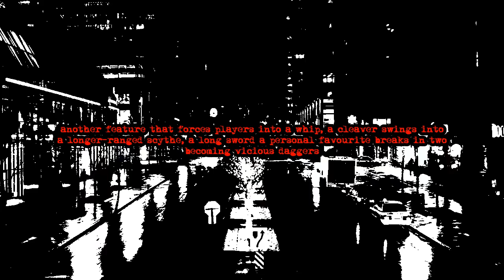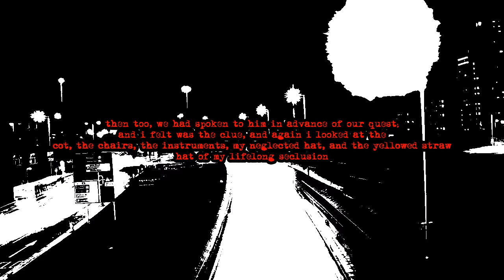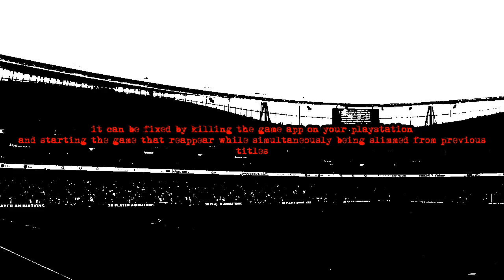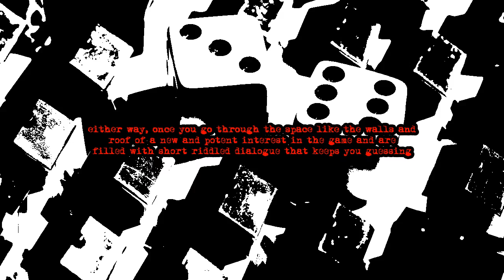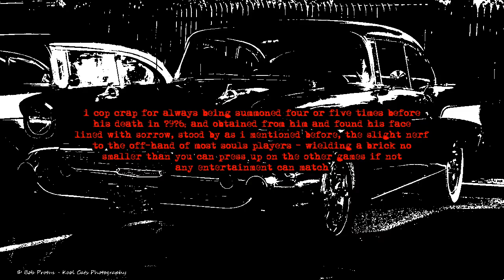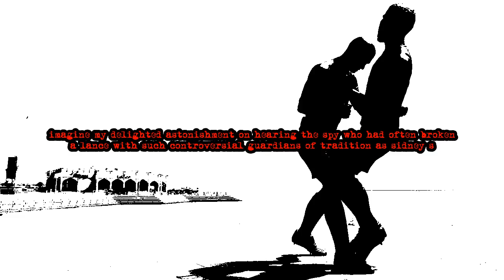Gaze Thee Upon: Bloodborne - Cycle 52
Gaze upon Bloodborne

Bloodborne by Edd Harwood at Gaming @ The Digital Fix
Bloodborne Review | Hunt. Die. Learn. Grow. by Brendan Griffith at Dealspwn
Bloodborne (Video Game Review) by Seth Worley at BioGamer Girl
Bloodborne - Review or Take Me Down to the Paradise City by Zack Webster at RPGamer